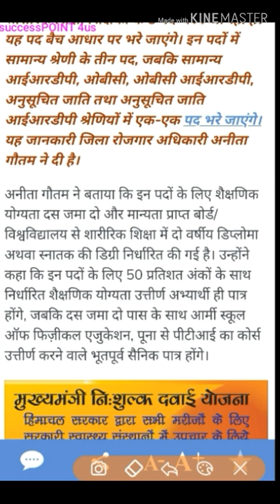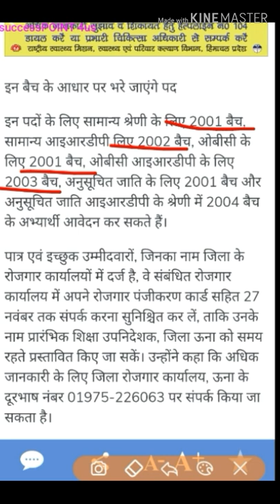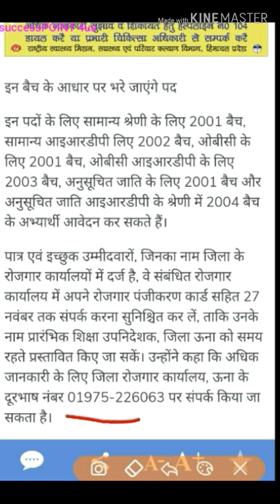हि•प्र• रोजगार समाचार || Physical Education Teachers Recruitment in UNA HP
हि•प्र• रोजगार समाचार
Physical education teacher recruitment in UNA HP
Total post- 8
Thanks